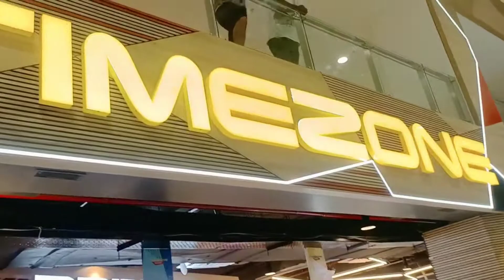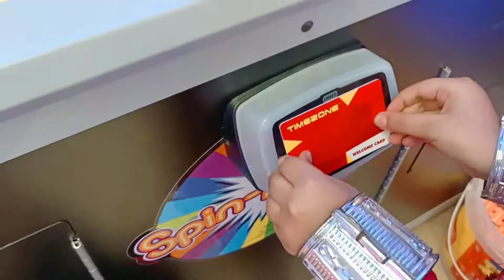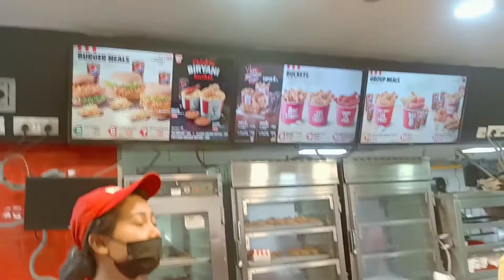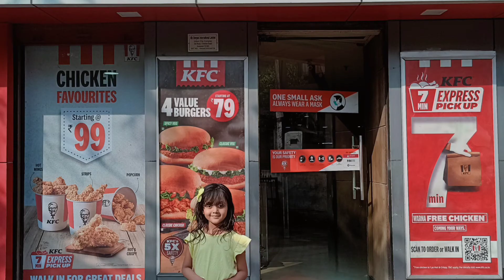গুৱাহাটী চিটি চেন্টাৰ ৰ ৰঙালী আইকন ২০২২ আৰু ম‌ই | মোৰ প্ৰথম অভিজ্ঞতা এনে পৰিবেশত |KFC treat by papa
The song from the video: sunny day • No Copyright travelling music || Sunny day || No copyright Assamese song
Taken from the channel: NO COPYRIGHT ASSAMESE SONG

Taken from the channel: 별 헤는 다락방 Starry Attic